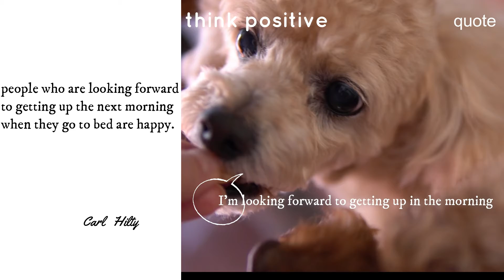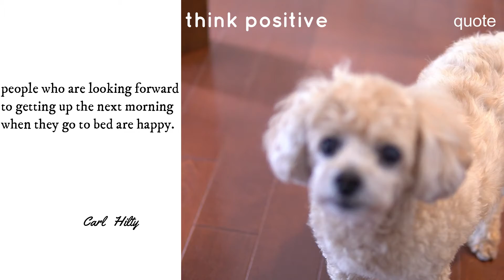🐾 明日の朝楽しみだな〜|I`m looking forward to tomorrow morning|[トイプードル][シンちゃんノブちゃん] [犬] [ポジティブ][今日が楽しくなる名言]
本日の楽しくなる名言は
カール・ヒルティ氏の言葉から・・・

カール・ヒルティ
カール・ヒルティは、スイスの下院議員を務め、法学者、著名な文筆家としても知られる。日本では『幸福論』、『眠られぬ夜のために』の著者として有名。 敬虔なキリスト教徒として、神、人間、生、死、愛、などの主題を用いて、現代の預言者とも評されるほどの思想書を書き残した。
生年月日： 1833年2月28日
生まれ： スイス クール
死亡： 1909年10月12日, スイス クララン

🐶犬　トイプードルのシンちゃんノブちゃんの何気ない動画と共に
ポジティブになれる言葉を投稿しています。

皆様がポジティブな気持ちになっていただければ嬉しいです。

goodボタン👍お願いします。